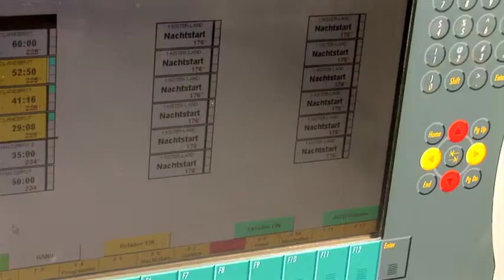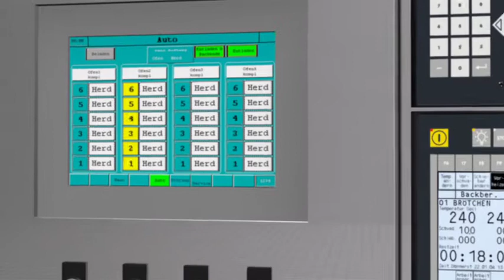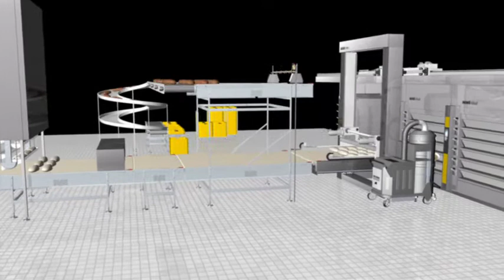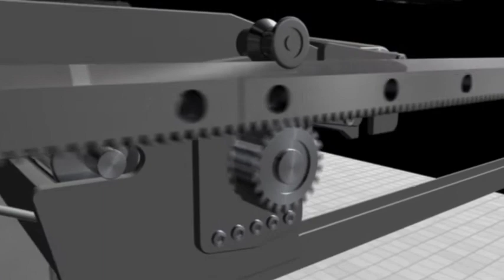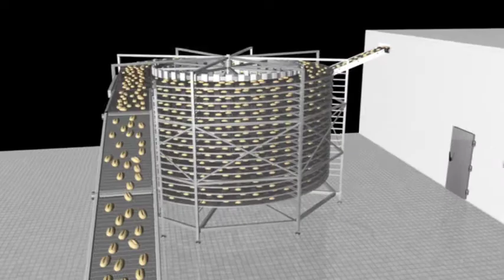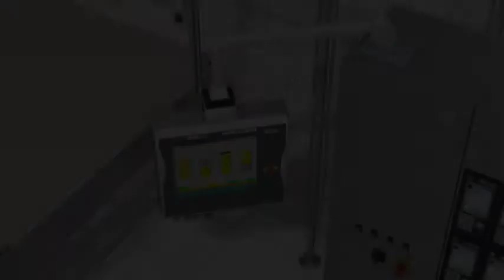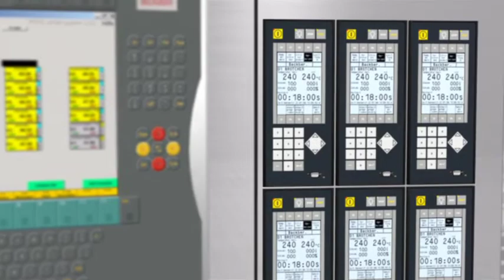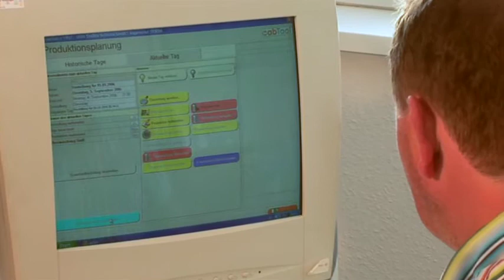MIWE Cottura automatizzata (IT)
Un processo di cottura ad automazione continua è realizzabile esclusivamente utilizzando speciali impianti di caricamento e nastri di trasporto completamente automatizzati. Grazie al trasporto estremamente preciso degli impasti siamo in grado di ottimizzare l'efficienza del vostro impianto, con soluzioni progettate su misura.